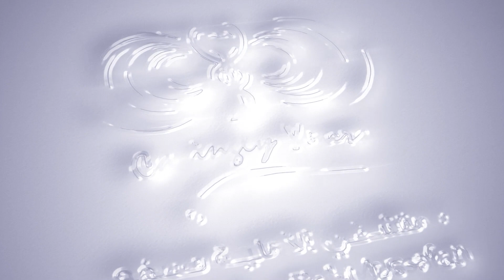Diabetes and Insulin: What It Is, How It Works, and More | Ahalia Hospital Mussafah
Diabetes and Insulin: What It Is, How It Works, and More!
Dr. Payal (Specialist Internal Medicine- MBBS, MD, MRCP@ Ahalia Hospital Mussafah)  talks about the effective medical management of this complex, chronic condition and offers ways to improve the wellness and quality of life for those with diabetes.

▶️Discover well-rounded advice for your well-being.